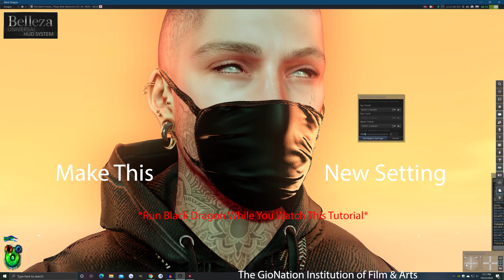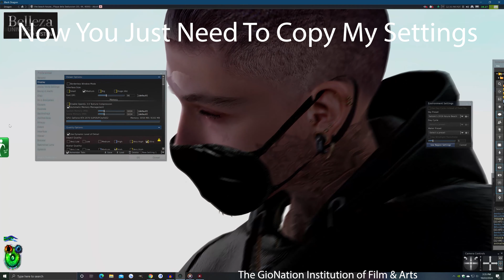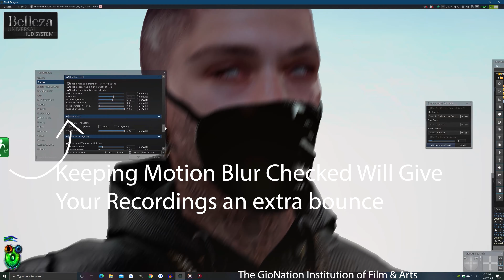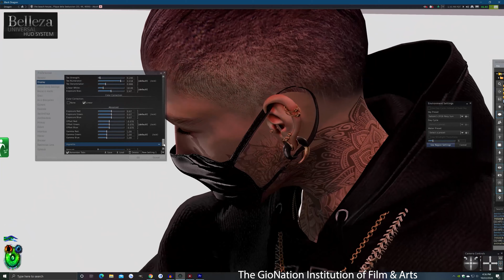Black Dragon Settings Tutorial - Second Life - REFRESH TO WATCH IN HD -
Black Dragon Settings Tutorial - Second Life

(Like_Share_Follow) @GioNation Studios GION on facebook

Directed and Produced by Sergio Castellanos

Follow GioNation Studios~